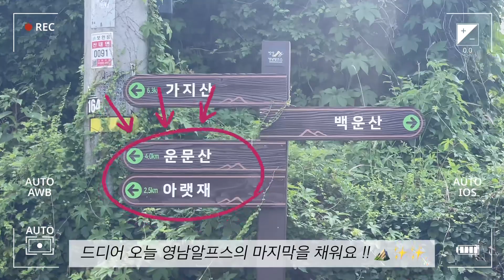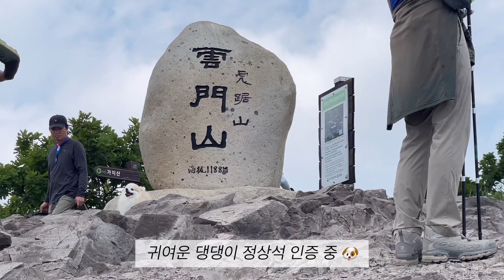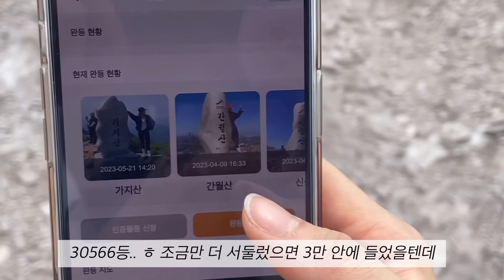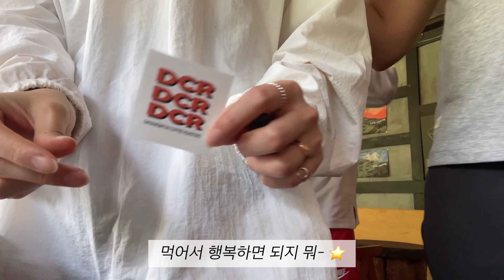[Ep.16 등산 브이로그] 영남알프스 8봉 완등 성공 🙌🏻 | 난이도 상 운문산 등산⛰️ | 운문산 상양마을코스 | 영남알프스 인증 | 단장면커피로스터스 ☕️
저 영남알프스 8봉 완봉했어요
대박 ,,, 제가 이걸 하긴하네요?

[운문산 ]을 다녀왔는데
마지막이라 그런지, 소문에 비해 수월(?) 했어요

저는 상양복지회관 주차장에 주차하고
휴식 제외 4시간 안 걸리게 다녀왔어요 ㅎㅎ
하산할 때 ... 모기가 너무 많아서 뛰었거든요 😅
미안하다 내 도가니 .. ✨🫶🏻

3만명까지만 영남알프스 인증 물품을 주는데
3만556등인가...? 그래서 전 인증 물품은 못 받았어요ㅠ

아- 괜히 아쉽고 그래서 내년에...? 한번 더...?
= 일단 고민 좀 해볼게요
이제는 100대 명산 ㅋ 가능할 것 같은 허세
ㅋㅋㅋㅋㅋㅋㅋㅋㅋㅋㅋㅋ
ㅋㅋㅋㅋㅋㅋㅋㅋ

히히 그럼 8번째 영남알프스,
운문산 브이로그도 많관부✨💛
감사합니다 안녕,🫶🏻